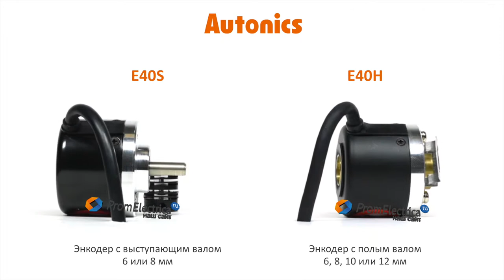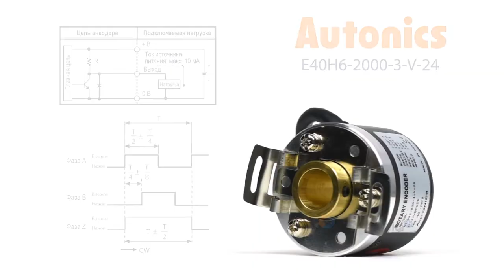Инкрементальный энкодер с полым валом 6 мм 2000 имп/об 12-24 VDC Артикул E40H6-2000-3-V-24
Максимальная частота вращения: 5000 оборотов в минуту

Выходной сигнал: по напряжению

Питающее напряжение: от 12 до 24 вольт постоянного тока

Присоединение: кабель 2 метра